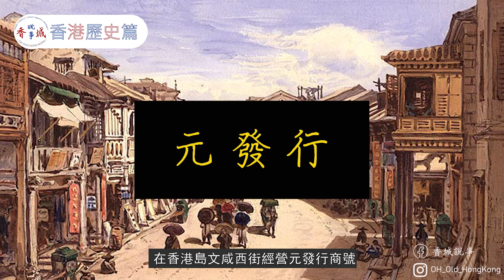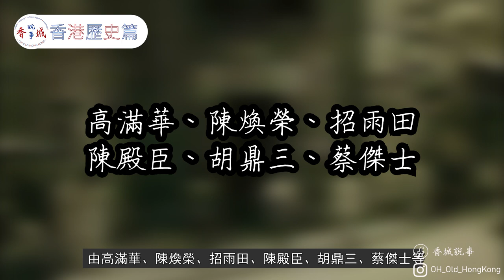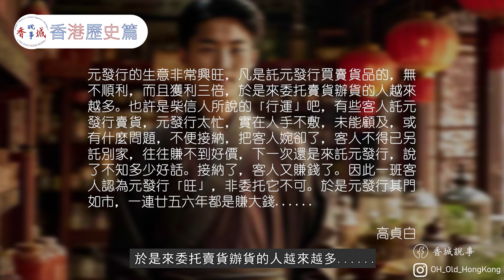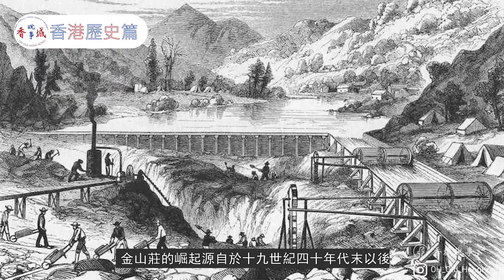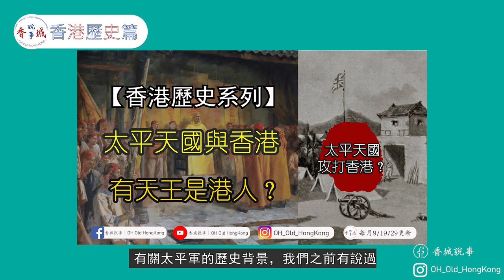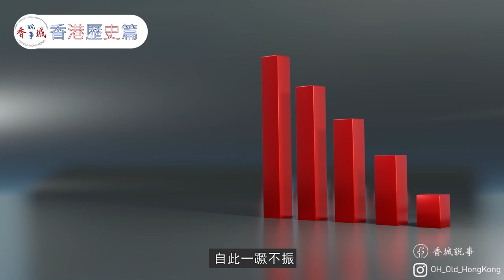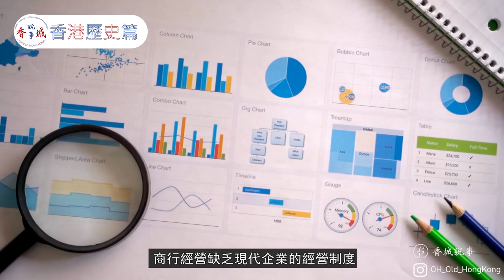南北行與金山莊丨因淘金而興起？丨大部分商行都是潮州人經營丨【港·系列】第28集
00:00開始
00:37南北行
03:33元發行
06:23金山莊的崛起
09:26南北行和金山莊的衰落
現在在上環至西環一帶還有南北行的存在，但其實你究竟知不知道什麼是南北行？南是指什麼？北又是指什麼？除了南北行外，應該都有聽說過「金山莊」這一個名稱，那又是什麼？原來除了金山莊，還有秘魯莊、庇能莊、安南莊、暹羅莊、渣華莊、呂宋莊等等不同的「莊」，那它們又是什麼呢？
主持、撰稿：西門
資料審核：愛麗絲
剪接、及拍攝：阿林
參考資料：
馮邦彥：香港華資財團 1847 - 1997。香港，三聯書店（香港）有限公司

音樂來源：
Versunken - Myuu